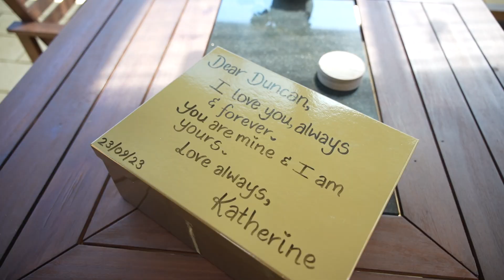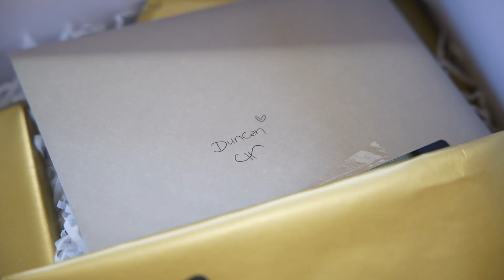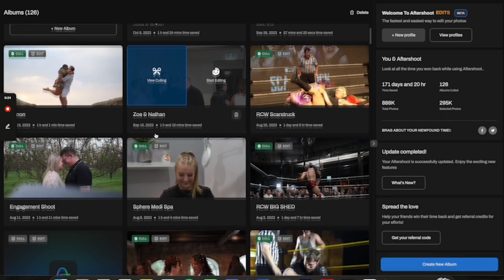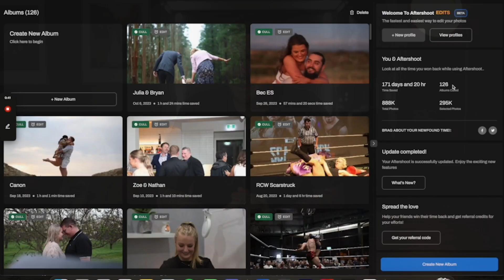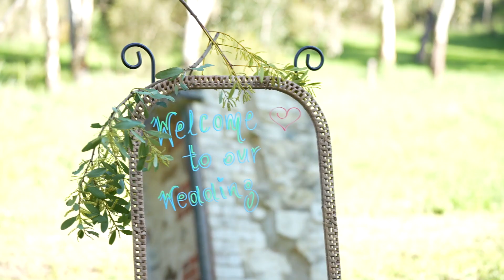Full Wedding Day BEHIND THE SCENES Canon R3 50mm 1.2 & 24mm 1.8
Streamline your editing and culling with AFTERSHOOT!

Joshua Huggett is a professional wedding photographer from Adelaide, South Australia who helps other photographers enter the industry through one on one coaching, gear reviews, behind the scenes videos and more.

Joshua Huggett Media is Adelaide's leading wedding photography and videography studio. Helping hundreds of couples each year we strive to not only make the process easy but also enjoyable.